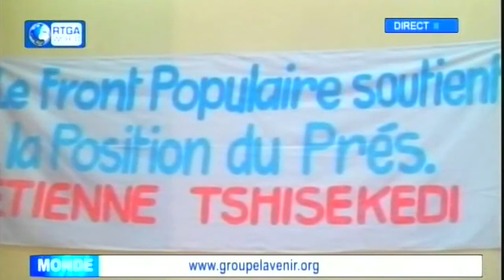Infos Journal Midi de la RTGA World 11 08 15 avec Esther Mpezo